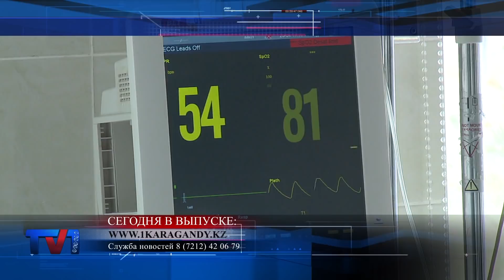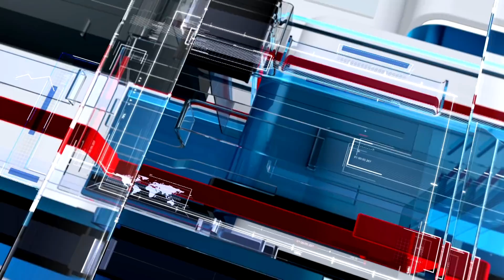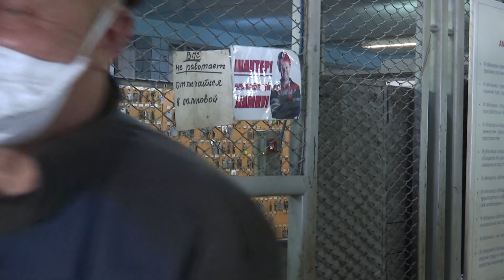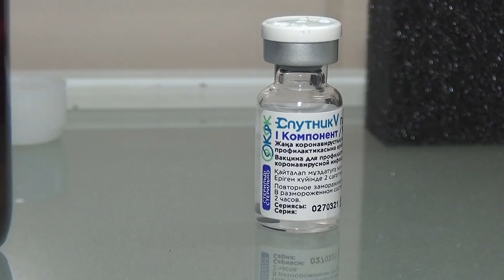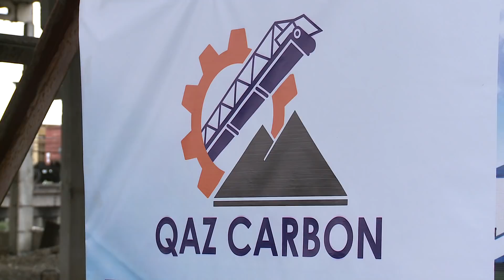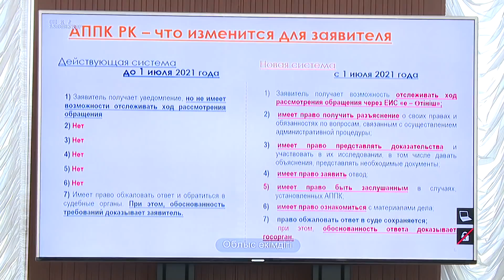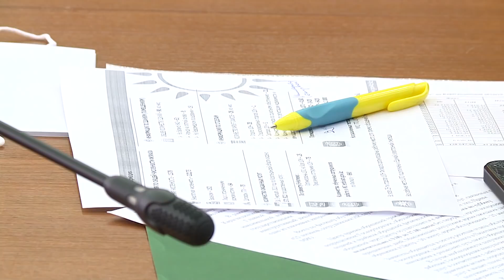21/06/2021 - Новости канала Первый Карагандинский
- здесь еще больше свежих новостей.
важно Ваше мнение.